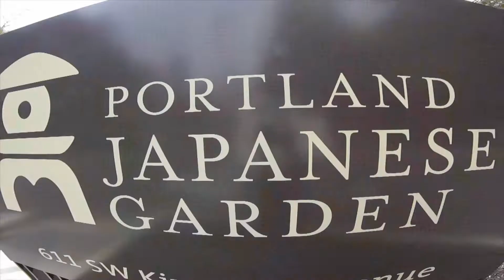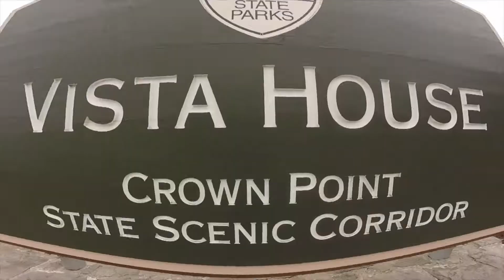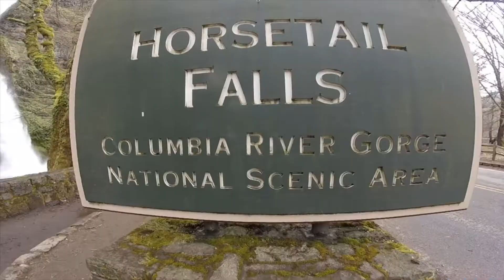TRAVEL VLOG: PORTLAND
Hey guys, Shonnah here! This video is about my mini getaway to Portland with Kike!

Portland is a city that breathes art, beer, and food. However, they also have many national parks and waterfalls nearby that you have to check out when visiting. Every small town has it's own brewery, which is definitely my type of place. Visit Portland and you'll understand why they say "Keep Portland Weird"!